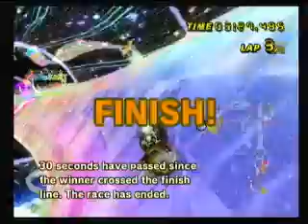Mario Kart Wii Wi-Fi Race 18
I play as Dry Bones on the Bubble Bike. I'm great with Dry Bones. He first appeared in Super Mario Bros. 3 and the level is Rainbow Road. Rainbow Road is a good stage, but I hate falling off the ledge.
Character: Dry Bones
Bike: Bubble Bike
Course: Rainbow Road